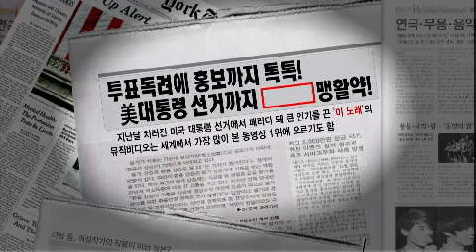퀴즈 대한민국 - Quiz Korea EP495 # 002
10개 국어 완전 정복을 꿈꾸는 언어의 마술사 이재훈 씨

퀴즈도 술술~ 해설도 술술~ '술술 할아버지'의 퀴즈영웅 도전기!

금 나와라~ 뚝딱! 퀴즈의 여왕 김금 나왔다!